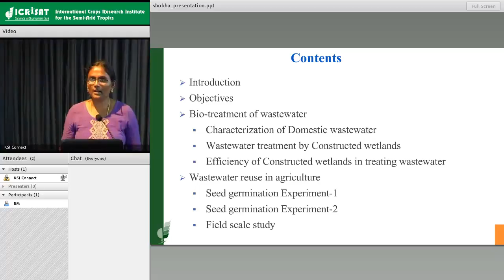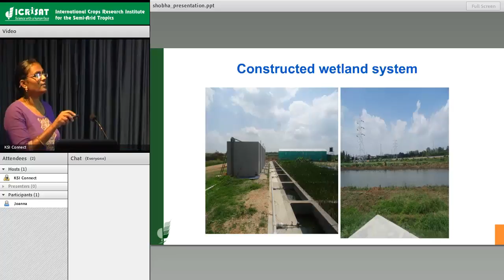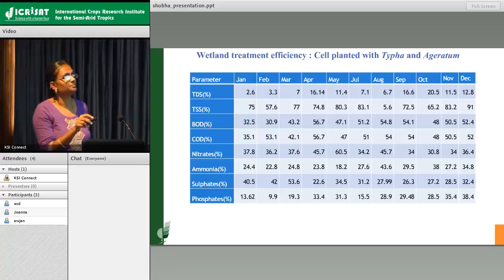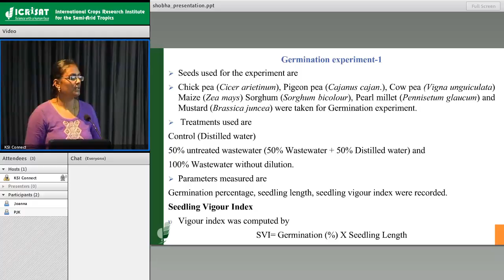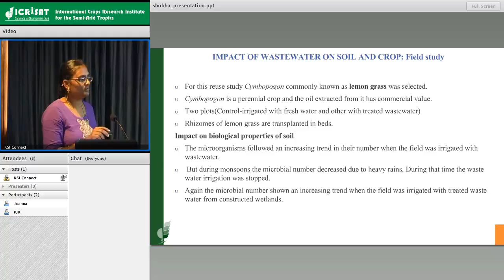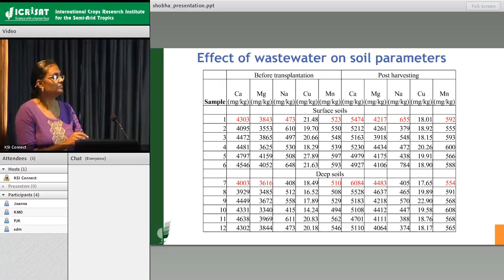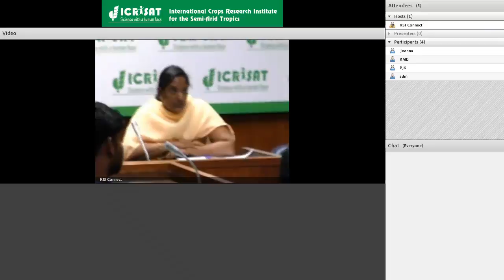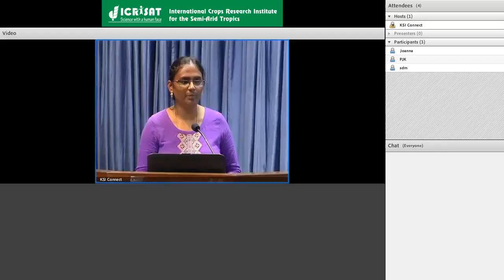Bio-treatment of domestic wastewater and its efficient use in agriculture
Ms  Shobha Rani  P
PhD Research Scholar
Research Program- Asia
ICRISAT ‎